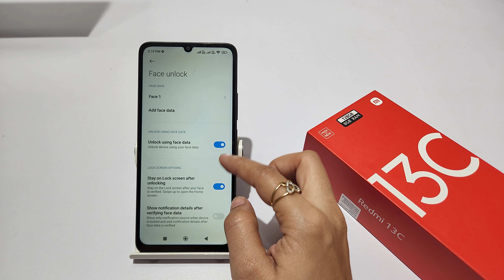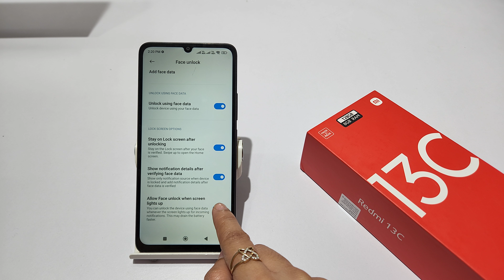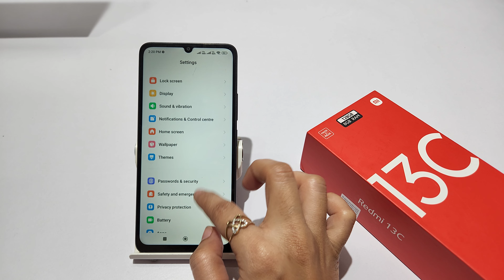How to set facelock in redmi 13c 5g | Redmi 13 me facelock set kaise kare | Facelock setting